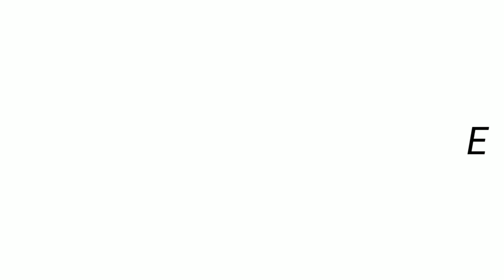First Reaction To QUEEN - BOHEMIAN RHAPSODY (Lyrics)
Hey loves, here's my reaction to QUEEN - BOHEMIAN RHAPSODY

🛎TURN ON ALL POST NOTIFICATION🛎